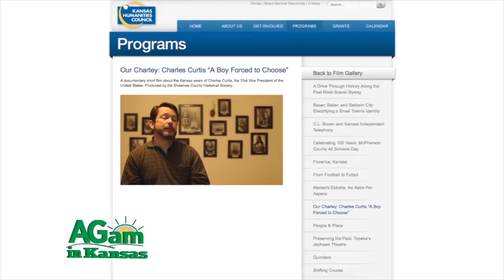Around Kansas - The Charles Curtis Statue in Downtown Topeka - August 31, 2016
(Frank) I think we're rolling. Hello again. We just have too good a time on this show. We hope you do too. Hey, I saw you in a picture with Charles Curtis. How did that happen? (Deb) Honey, I get around. I know all the cool people, important people, I know them all. Yes. Me and Charlie, we’re like that. (Frank) It’s not too green, but Kansas is like that. (Deb) Well, bronze does it too. (Frank) [laughs] (Deb) Just look at your baby boots. When they put those in bronze, they turn a little green too. But, Charles Curtis, the latest statue to be dedicated on Kansas Avenue. And I was talking with Marsha Oliver who is on the board of Downtown Topeka and we were talking about how this capital city, not just the State House, but this capital city belongs to everybody in Kansas. By golly, your tax dollars are making things happen in this State. Come and see what your capital city looks like today. Of course, speaking of tax dollars a lot of private funding went into the project on Kansas Avenue. So, it’s amazing. You’re going to love it. It’s going to make you proud, and I was so proud to be a part of the dedication of the Charles Curtis statue. (Frank) Come and see it. (Deb) Mayor Larry Wolgast commented that of all the statues installed on Kansas Avenue thus far, the only native Topekan is Native American Charles Curtis. Crystal Douglas, representing the Kaw Nation, said, To us, he is Cousin Charlie. Pat Doran of the Federal Home Loan Bank said, We wouldn't be here if it weren't for him. We at AGam have been involved in producing a documentary on the life of this amazing man. The first segment, on his childhood, may be viewed on the Kansas Humanities website. In the meantime, visit Curtis on Kansas Avenue, just a couple of blocks from the state office building that bears his name. The Federal Home Loan Bank is placing a bronze plaque next to his statue. It reads: Born in Topeka, great-grandson of Chief White Plume of the Kaw Nation, and first Native American Vice President. A champion of the American farmer, an advocate for women’s suffrage, and a standard-bearer for granting citizenship to Native Americans, Charles became a member of the US House of Representatives in 1893 with the 53rd Congress, serving seven terms. Elected to the US Senate 1907 and serving in that capacity for 20 years, Charles served as Senate Majority Leader before he became Vice-President of the United States in 1929. Charles was instrumental in the passage of the Federal Home Loan Bank Act and the establishment of a Federal Home Loan Bank in Topeka. Sculptor Elizabeth Zeller, 2015.
(Frank) We have to go. I’m Frank. (Deb) I’m Deb. (Frank) And we’ll see you somewhere-- (Frank and Deb) --Around Kansas.